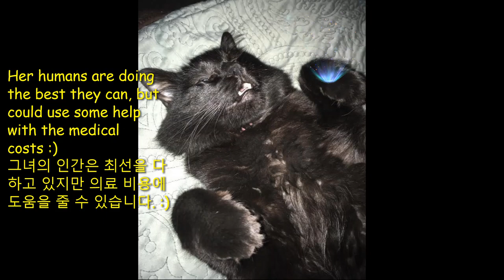😻Silly and Adorable Cats!😸 ♡63 ● Pepper's Little Adventure ! Part 2◾ Plus Caturday Bonus Cats 😺😸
Episode 63: Pepper's Little Adventure! Part 2
What will cute tabby Pepper find on the other side of the fence?

Before we get into the rest of the episode I want to introduce cute fluffy black cat Sunshine and her human Jasmin, who you will be seeing at the beginning of this video 😺
Sunshine recently got very sick. Her family is doing the best they can but the medical bills are getting very expensive and they could use some help 💖😿.
Sunshine is only 3 years old and has a long happy life ahead of her, she just needs some help getting better.

Thank you so much for your consideration and support!

우리가 에피소드의 나머지 부분에 들어가기 전에 나는 귀여운 솜털 검은 고양이 선샤인과 그녀의 인간 재스민을 소개하고 싶습니다.
햇빛은 최근에 매우 아 got습니다. 그녀의 가족은 최선을 다하고 있지만 의료비는 매우 비싸고 도움을받을 수 있습니다.
선샤인은 3 세에 불과하고 그녀보다 행복한 삶을 오래 유지하기 때문에 더 나은 도움이 필요합니다.

당신의 배려와 지원에 정말 감사합니다!

And now on to the rest of the episode!
Cute little tabby Simmie and adorable tuxie Miss FattButt are here to round out the episode!
Happy Caturday everyone!😺💜😻

I've been really busy so sorry for not responding to comments as fast as I would like, but I will get to them all. I really do appreciate all the comments so please keep them coming and I will always do my best to respond and to keep current with your videos 😻
Big hugs from all the cats!
Thank you so much for all the support of this channel!

I hope you love hanging out with these adorable cats as much as I do!

다시 오신 것을 환영합니다! 고양이는 너를보고 매우 행복해!
:) ^o o^

Shot on a Canon 80d and a GoPro Hero 4
Edited in Shotcut, free cross-platform video editor